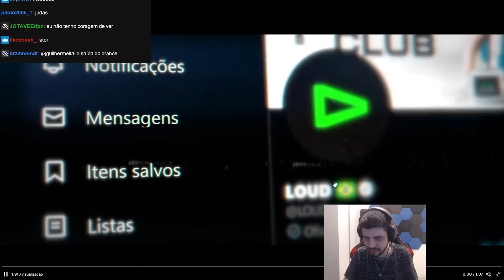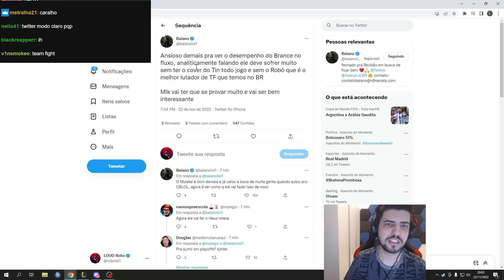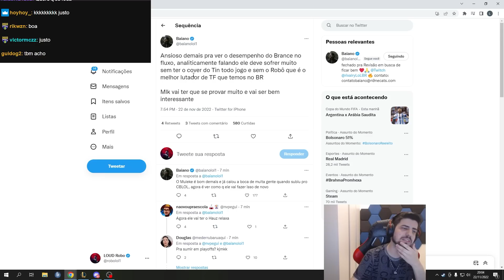ROBO FALA SOBRE A SAÍDA DO BRANCE DA LOUD E SOBRE AS ESPECTATIVAS PARA O TIME EM 2023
Vídeo retirado da livestream do /robolol1.